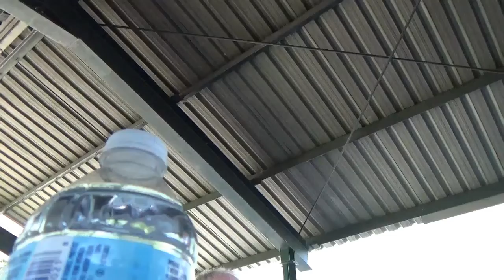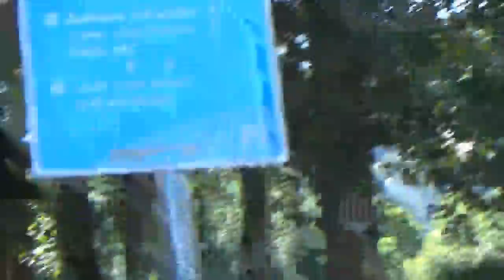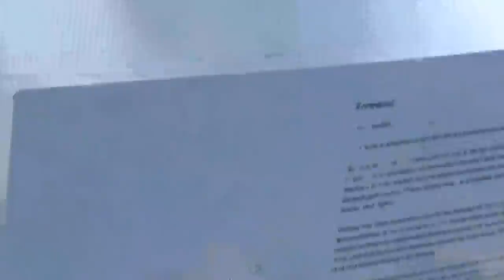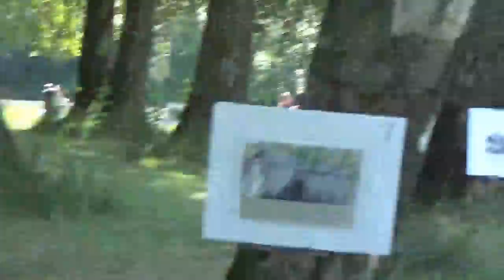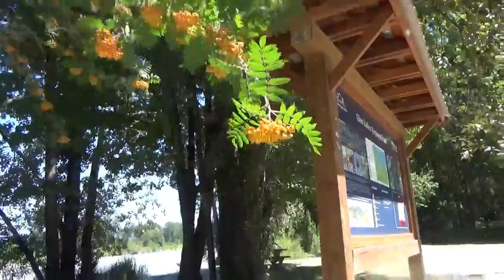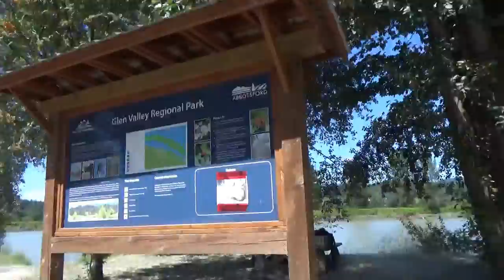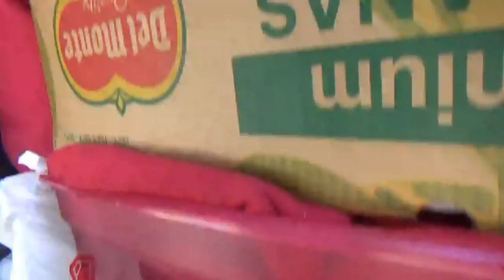jul 18 20 2021 moments and glen valley and drumming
definitely summer and moments rides and drumming and...